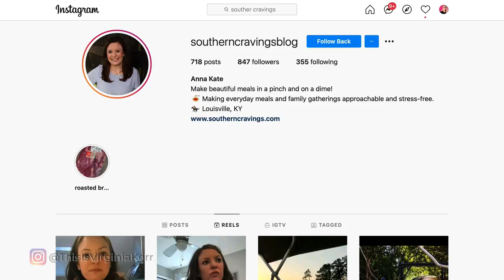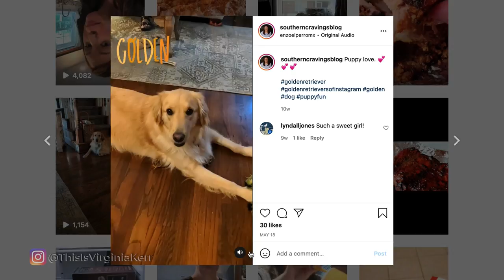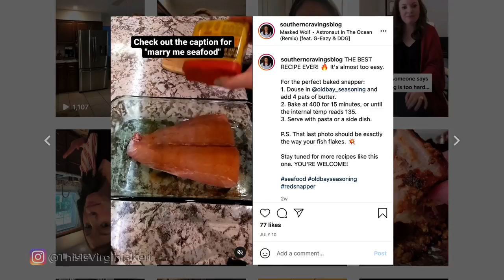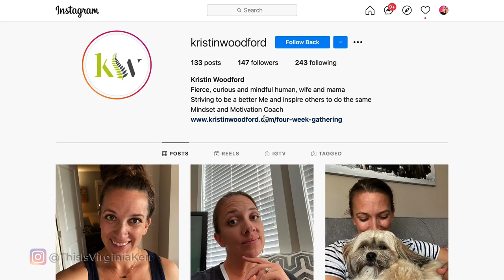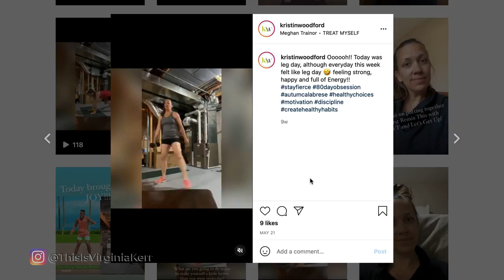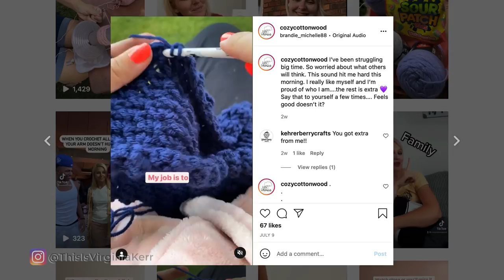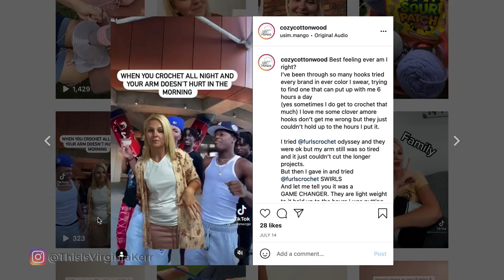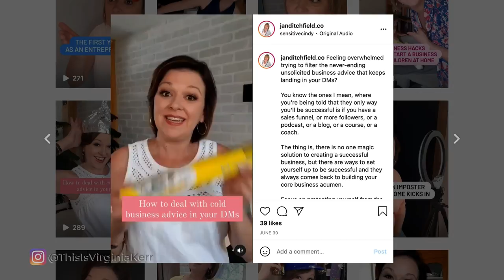7 Common Instagram Reels Problems that are Hurting Your Views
✨IMPROVE YOUR VIDEO AND START MAKING MONEY IN YOUR BUSINESS!

I analyzed four different Instagram accounts to assess how they were using Instagram Reels to promote their business. What I found.. 7 Common Instagram Reels Problems that are hurting their views.

What do you need to change so you can start growing your audience with your Reels and convert people into followers or potentials clients? That's the question, I'm tackling today.

By the end of this video, my goal is for you to use your Reels to get people to come back to your account and learn more from you, AND ultimately for you to understand how to use Instagram Reels to play a key part in the top of your sales funnel.

0:49- Common Reels Mistake #1
4:29- Common Reels Mistake #2
7:16- Common Reels Mistake #3
7:33- Common Reels Mistake #4
8:53- Common Reels Mistake #5
9:52- Common Reels Mistake #6
10:15- Common Reels Mistake #7

//LEARN ABOUT MY COURSE
OR JOIN THIS IS VIDEO SCHOOL

✅ SMALL RING LIGHT
✅ BOYA LAV MICROPHONE
✅ NEEWER RING LIGHT PHONE HOLDER
✅ NEEWER RING LIGHT
✅ WIRELESS GO MIC
✅ DIVA SUPERNOVA RING LIGHT
✅ MY CAMERA
✅ LED LIGHTS
✅ SOFTBOX LIGHTING KIT